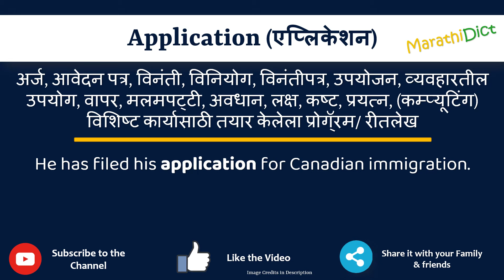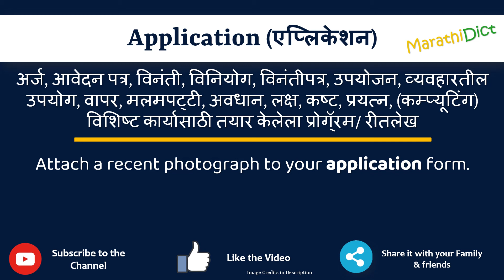Application Meaning in Marathi | Application म्हणजे काय | Application in Marathi Dictionary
या व्हिडिओमध्ये तुम्हाला मराठीत Application चा अर्थ समजेल आणि Application चा उच्चारही शिकाल. याचा अर्थ तुम्ही Application चा अर्थ जाणून घ्याल तसेच Application कसे उच्चारता येईल, Application म्हणण्याचा योग्य मार्ग कोणता आहे.

तर Application शब्द फक्त एका मिनिटात शिका.

उदाहरणांसह Application समजून घेऊ.